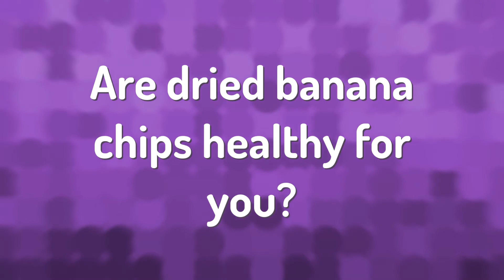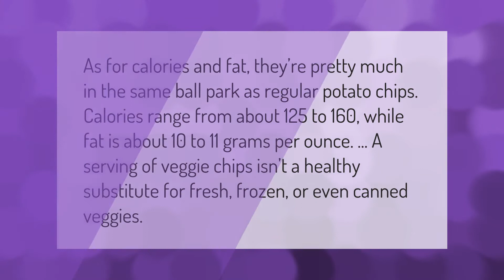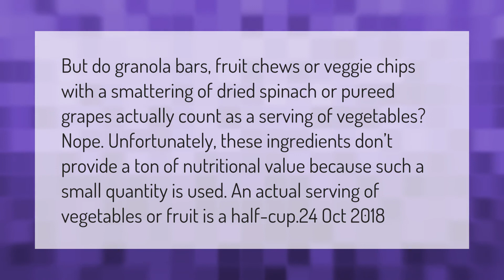Are dehydrated veggie chips healthy?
00:00 - Are dehydrated veggie chips healthy?
00:35 - Are dried banana chips healthy for you?
01:10 - Are vegetable chips healthier than potato chips?
01:43 - Do veggie chips count as a vegetable?

Laura S. Harris (2021, March 11.) Are dehydrated veggie chips healthy?
    AskAbout.video/articles/Are-dehydrated-veggie-chips-healthy-229575